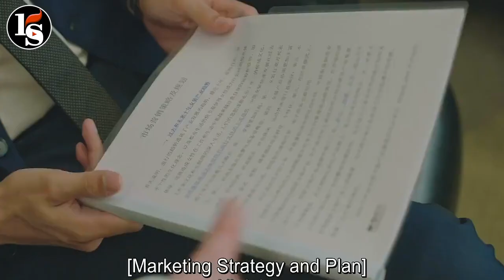ផែនការស្រវាស្នេហ៍ ភាគ 11A | សម្រាយរឿង | Movie Review | Phen Ka Srova She | Part 11A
[Plot Love]
Director: Tan You Ye